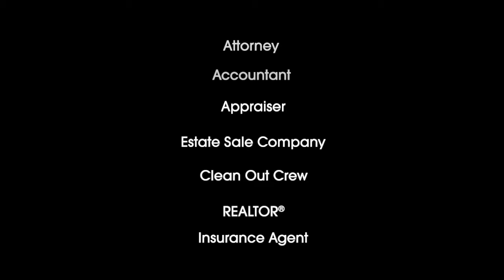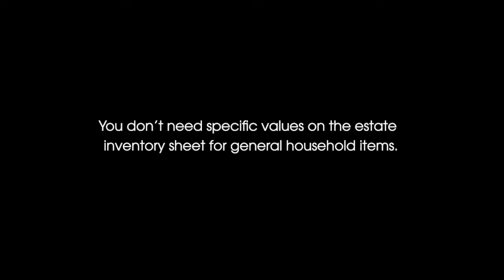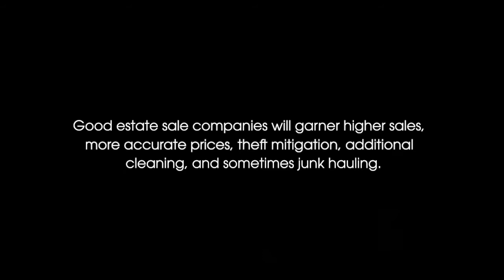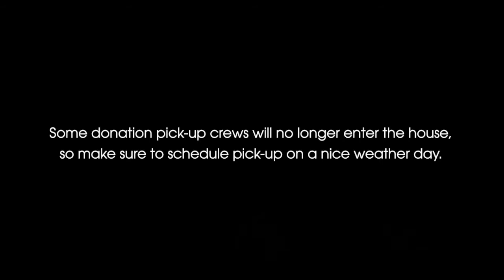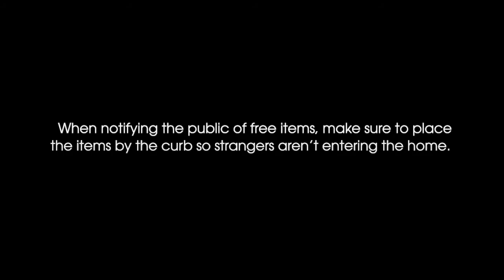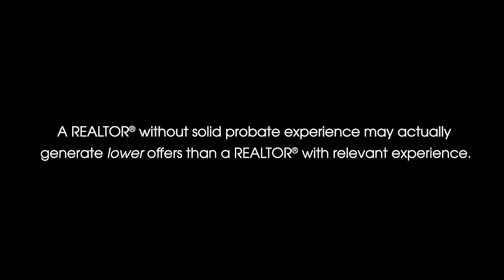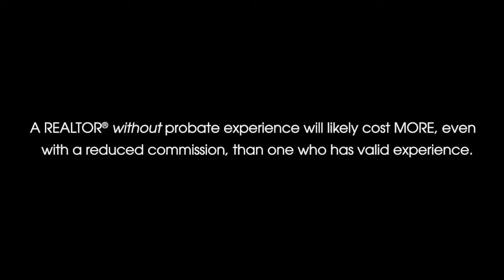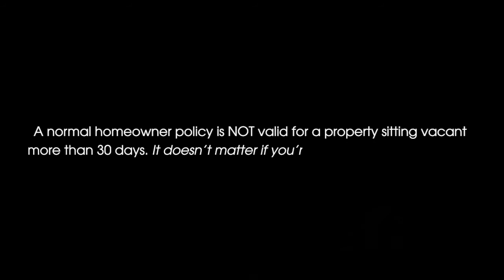What Team Members Do You Need to Administer a Probate Estate?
This video covers the professionals you may need to hire when executing an estate in probate.  You'll also learn what functions you can perform yourself and best practices for choosing these team members.

1:00 Attorney
2:35 Accountant
3:36 Appraiser
4:48 Estate Sale Company
7:41 Clean Out Crew
11:00 Realtor
12:46 Insurance Agent